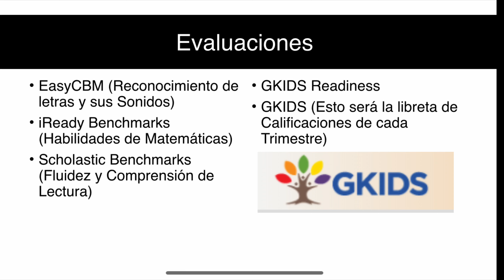Noche de Curriculo para Kindergarten